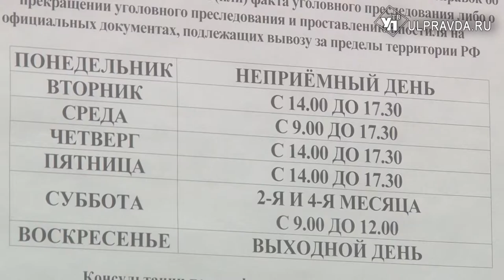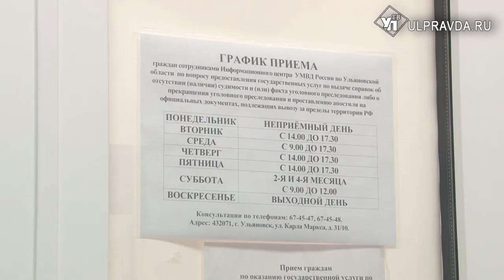Бесплатно и быстро. Как ульяновцам и жителям Донбасса получить справку о судимости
В УМВД России по Ульяновской области автоматизировали процесс получения справок о судимости. Вынужденные переселенцы из ДНР и ЛНР также без труда смогут получить документ. Каков порядок  его получения, в нашем сюжете.